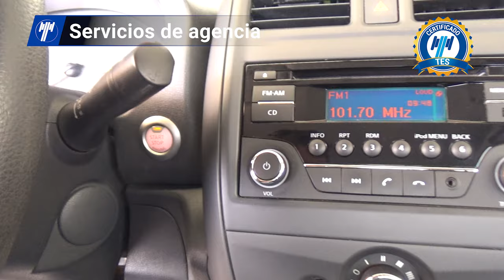Nissan / Versa / 2019 - 17475